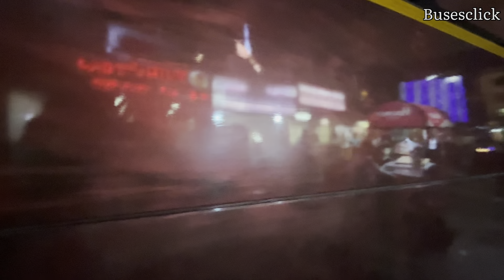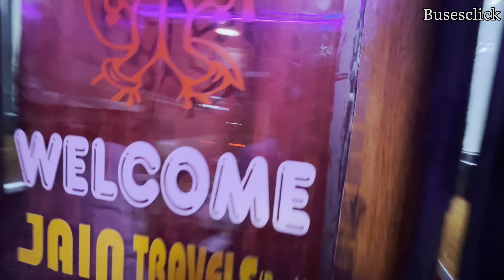Jaipur to Jodhpur in Jain Travels Ac Sleeper Bus I जयपुर-जोधपुर रूट पे लग्जरी बस I Amazing Bus 😯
Jain Travels Ac Sleeper Bus

Full route- Jaipur-Jodhpur via Ajmer and Beawar

Book now with Jain Travels
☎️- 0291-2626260